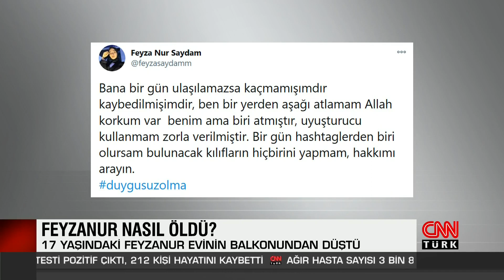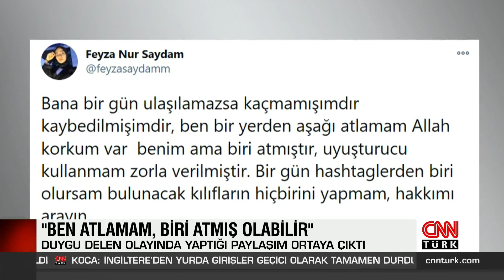17 yaşındaki Feyza Nur nasıl öldü? Düştü mü, atıldı mı?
Gaziantep'te 17 yaşındaki Feyza Nur Saydam, 7'nci kattaki evlerinin balkonundan düşerek hayatını kaybetti. Feyza Nur'un şüpheli bir şekilde ölen Duygu Delen'in ölümünden sonra attığı tweet, genç kızın ölümünü şüpheli kıldı.